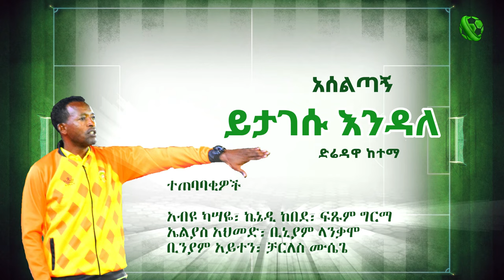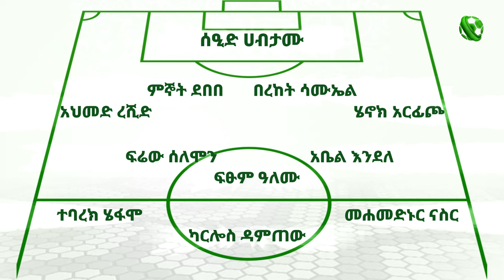የኢትዮጵያ ፕሪምየር ሊግ 1ኛ ሳምንት የሶከር ኢትዮጵያ ምርጥ 11